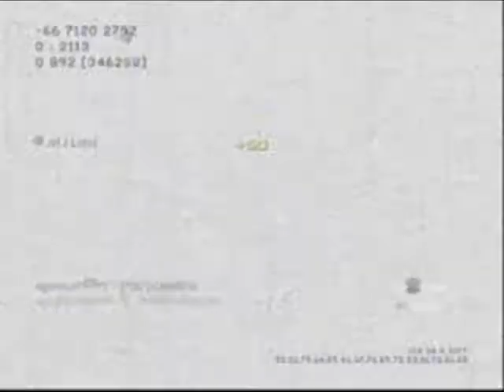ooCAREooBEARoo multi-weapon montage.wmv